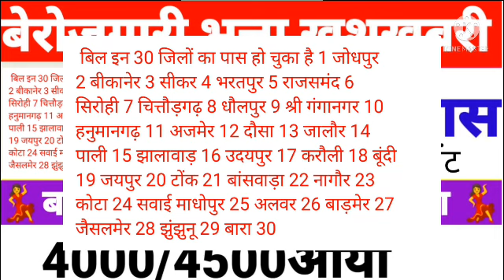मार्च बिल पास फरवरी पेमेंट, berojgari Bhatta latest news, February payment March bill pass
मार्च बिल पास पेमेंट कब आएगा || berojgari Bhatta latest news, February payment March bill pass 2022
About this video :
 doston is video mein Rajasthan berojgari Bhatta bill pass Intersip form stop joining letter attendance Praman Patra Suchna portal sso id payment kab aaega Aadi ke bare mein bataya gaya hai
your Queri

Berojgari Bhatta intership yojna lagu